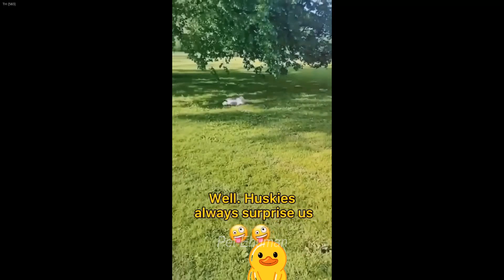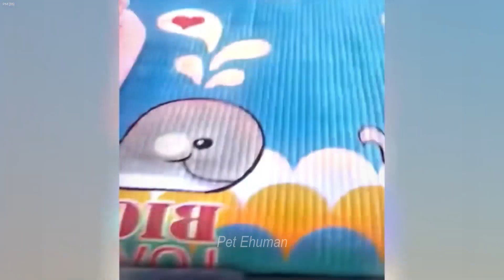𝐀𝐧𝐢𝐦𝐚𝐥𝐬 𝐰𝐢𝐥𝐥 𝐛𝐫𝐞𝐚𝐤 𝐲𝐨𝐮𝐫 𝐡𝐞𝐚𝐫𝐭😻𝐂𝐮𝐭𝐞 𝐚𝐧𝐝 𝐟𝐮𝐧𝐧𝐲 𝐚𝐧𝐢𝐦𝐚𝐥𝐬 𝟐𝟎𝟐𝟒😹